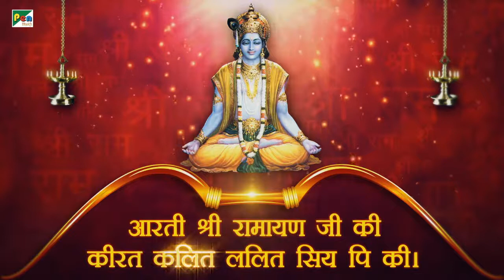आरती श्री रामायण जी की | कीरति कलित ललित सिया-पी की | जय श्री राम | अनूप जलोटा | भजन संग्रह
Aarti Shri Ramayanji Ki, is a Hindi devotional aarti sung in praise of Lord Ram. Devotees sing this aarti during the Hindu festival of lights, Deepawali (also known as Diwali).
Aarti - A Hindu religious ritual of worship, refers to the songs sung in praise of the deity when lamps are being offered. Devotees express their complete and unflinching love towards God by singing aartis with a deep sense of reverence and adoration.

Credits
Title : Aarti Shri Ramayan Ji ki
Singer : Anup Jalota
Lyrics : Traditional
Chorus : Shobha Samant, Suchita Dalvi, Paurnima Shah,
Mohan Morajkar, Mohan Shravan, Santosh Salve
Musician : Sachin Dhamankar, Satish Dhamankar, Pankaj Gupte, Milind Shevade, Pt, Umashankar Shukla, Rajesh Rathod & Madhukar Redkar